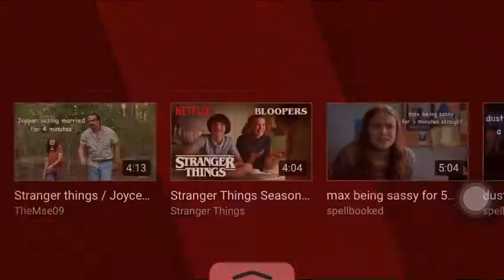Joyce punches Larry